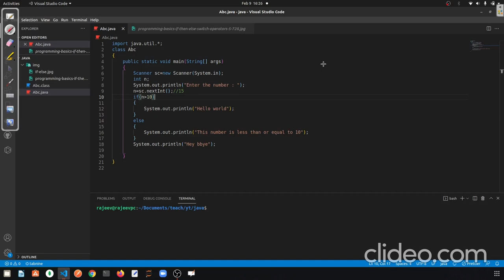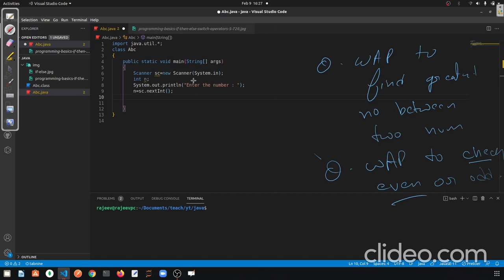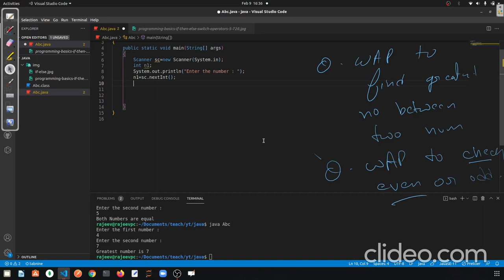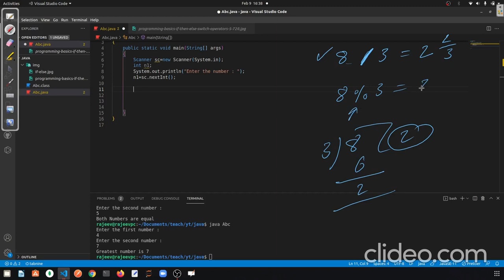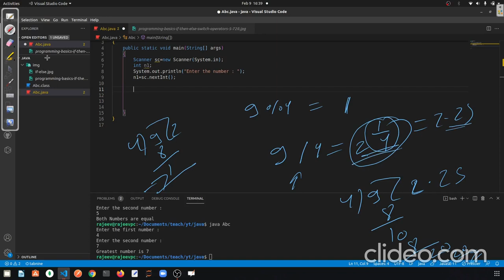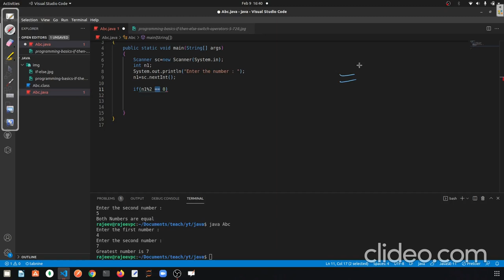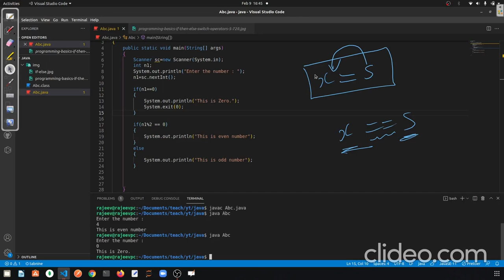ICSE board java course for 9th & 10th from basics || Part 15 - Practice program || IF-ELSE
ICSE board java course for 9th & 10th from basics || Part 9 - Add two numbers(without user input)

ICSE board java course for 9th & 10th from basics || Part 10 - Getting user input || Scanner class

ICSE board java course for 9th & 10th from basics || Part 12 - Loop in java || for loop

ICSE board java course for 9th & 10th from basics || Part 13 - Program practice with for loop